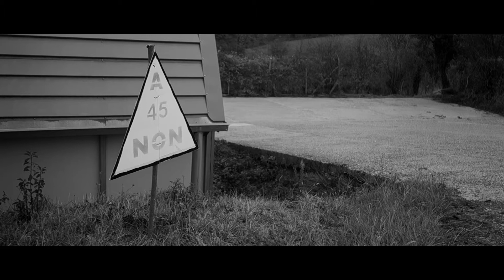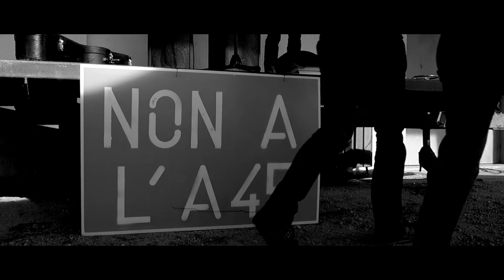Paysan ép2 - GAEC DU MURIER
GAEC du Murier / Saint Joseph - Saint Martin la plaine